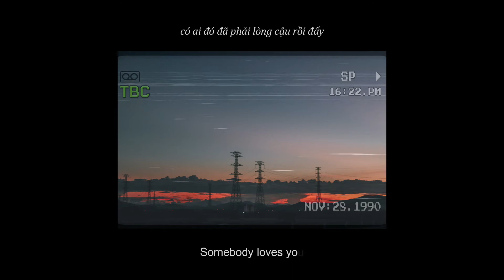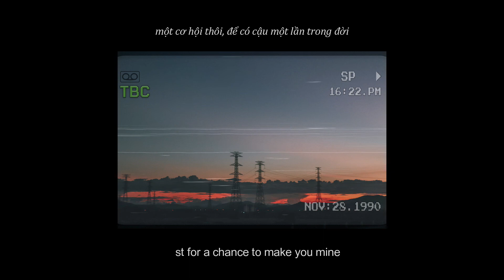long night.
Dear love,
I hope you'll never have to go through another lonely night in your life, no matter who you'll be with. Though there are too many words I've been meaning to tell you, I know it's best to let them stay in my heart...
Yours.